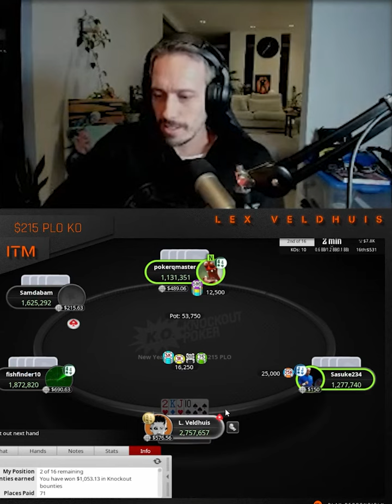Get the F#K Out of My Tournament 😈